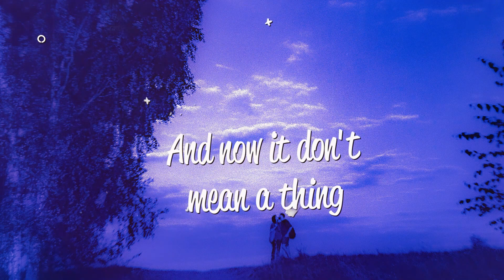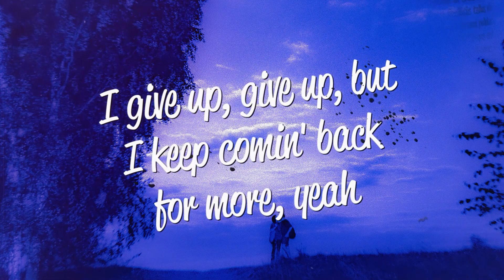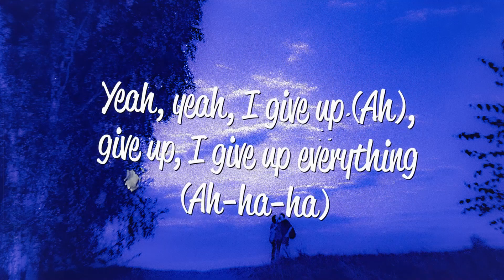Olivia Rodrigo - love is embarrassing (Lyrics)